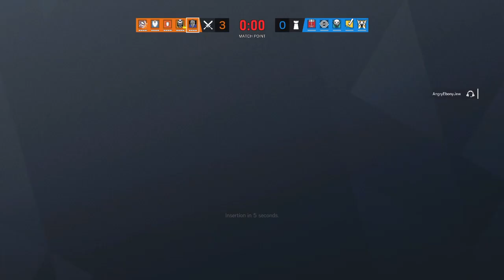R6S Y6S2 l 4-0 Consulate 7k 1d 1a